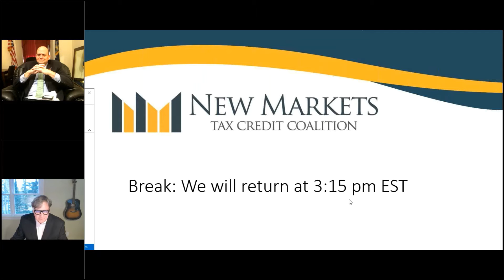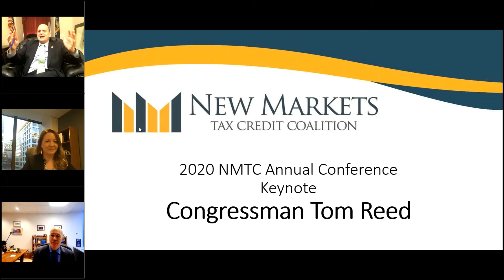Rep. Tom Reed at the NMTC Coalition 2020 Conference